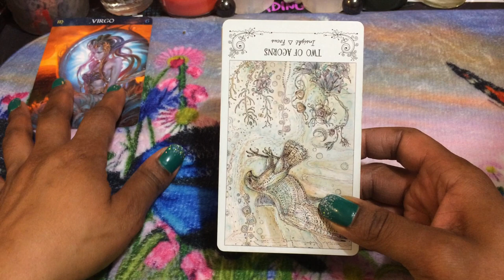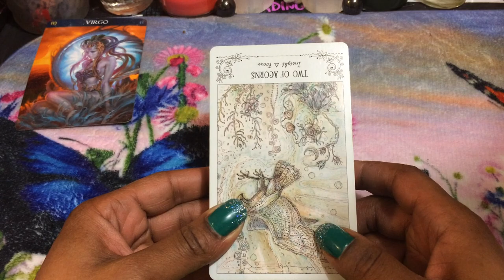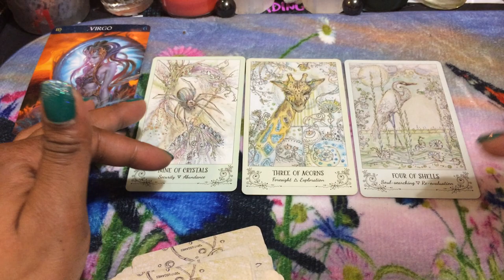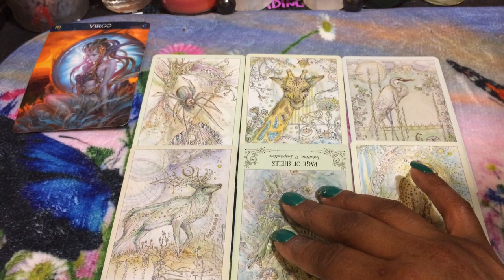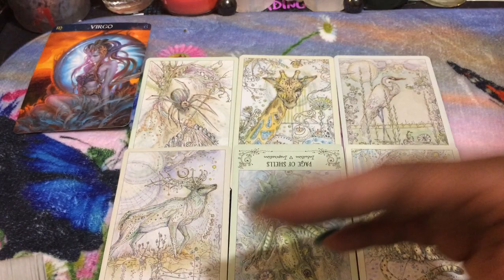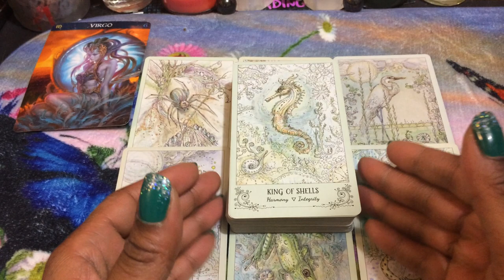🦋 (TIMELESS)) Virgo weekend, They are not gonna change. 2/7/20 TAROT TAROT